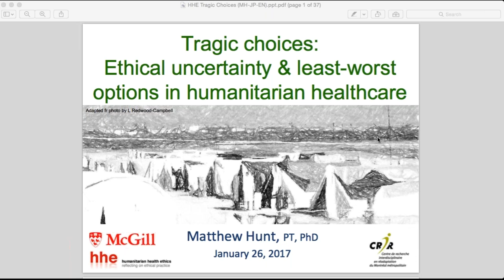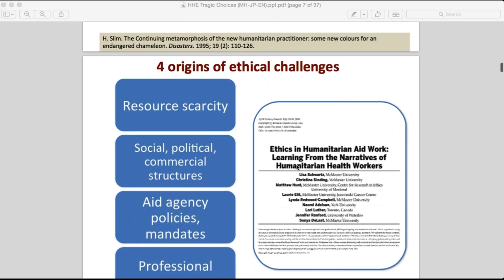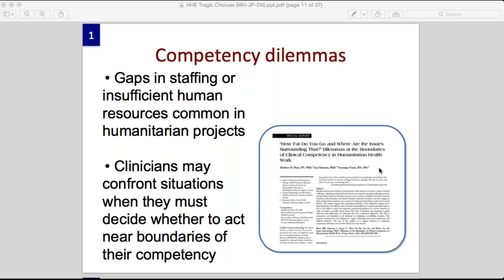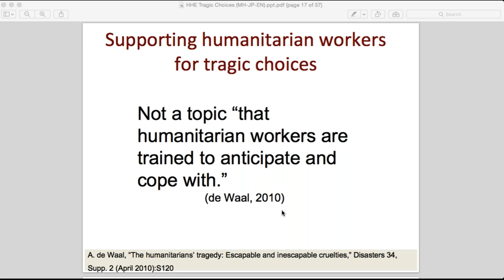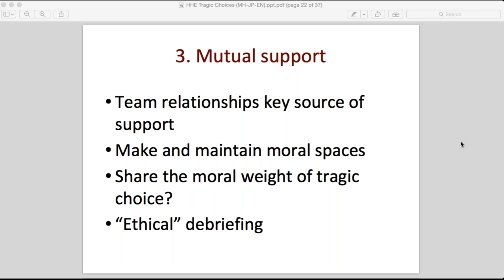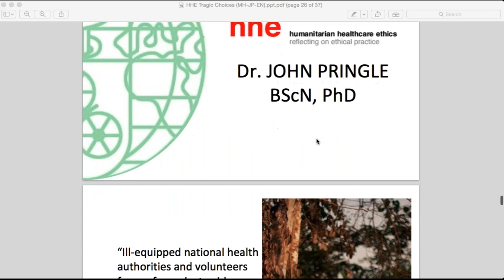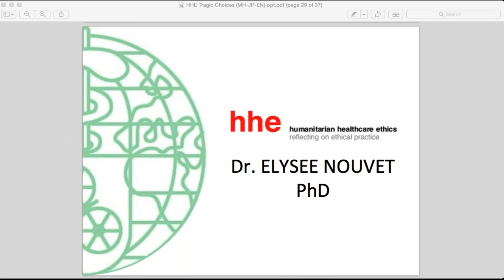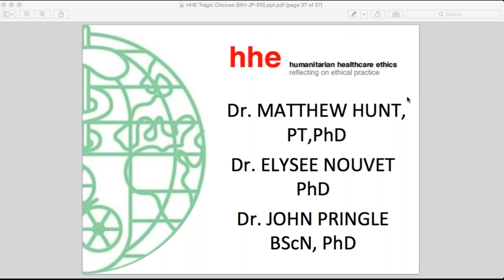Tragic Choices Ethical Uncertainty in Humanitarian Healthcare - Dr. Matthew Hun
In the course of providing healthcare in situations of humanitarian crisis, health professionals face situations in which all available options are morally problematic in some way and, regardless of the decision made, something of moral significance will be given up. Such tragic choices have been described as an inescapable feature of humanitarian action. To illustrate the nature of these choices, Dr. Hunt discusss dilemmas related to the limits of professional competency and dilemmas of patient selection. He proposes avenues for humanitarian health professionals and humanitarian organizations to respond to these situations.